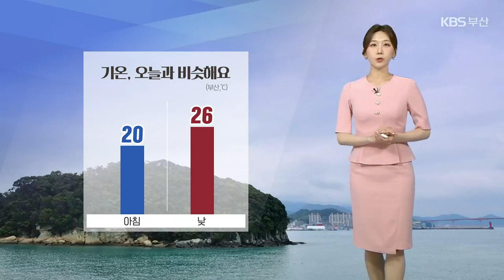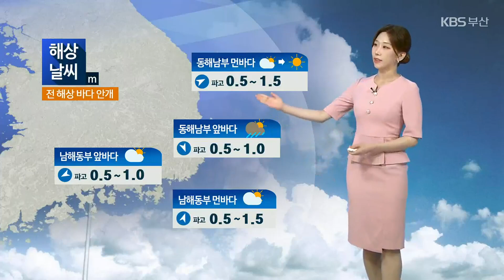[날씨] 부산 오늘 밤까지 요란한 비…내일 강한 볕 주의 / KBS 2023.06.12.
오늘 부산은 하늘에 구름이 많이 지나며, 햇볕이 그리 강하지 않았습니다.

비교적 선선했는데요,

한편, 레이더 영상보시면 대기 불안정으로 내륙 곳곳에 소나기 구름이 발달했고요.

특성상 좁고 강한 비구름대가 국지적으로 생성됐습니다.

 부산도 오늘 밤까지 갑작스런 비가 요란하게 쏟아질 수 있겠고요.

 내일은 구름 사이로 볕이 강하게 내리쬐겠습니다.

낮 시간대 자외선 지수가 높아지겠고요.

기온 자체는 오늘과 비슷합니다.

대기 중에 수증기가 풍부해지면서 체감기온은 이보다 1,2도 가량 더 높겠고요.

다소 후텁지근하게 느껴질 수 있겠습니다.

 자세한 지역별 기온입니다.

아침 기온 19-20도 안팎으로 출발하겠습니다.

낮 기온은 오늘보다 살짝 더 오르겠습니다.

양산 29도, 김해 27도 예상됩니다.

 바다의 물결은 잔잔합니다.

다만, 당분간 남해상과 동해상에는 바다 안개가 끼는 곳이 있겠습니다.

 6월 중순에 접어들면서, 날은 더 더워지겠습니다.